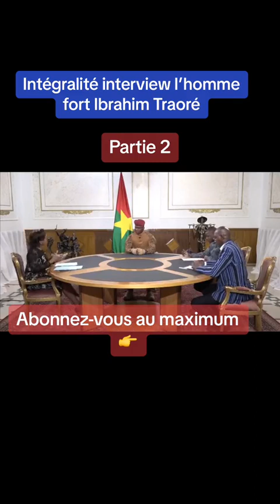Ibrahim Traoré 1 an de Transition P2